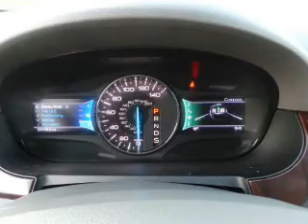2013 Ford Edge - Okemos MI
Phone:
Year: 2013
Make: Ford
Model: Edge
Trim: Limited
Engine: 3.5 liter 6 cylinder 24 valve
Transmission: 6-Speed Automatic
Color: Ingot Silver Metallic
Mileage: 22662
Address:
1830 West Grand River Ave.